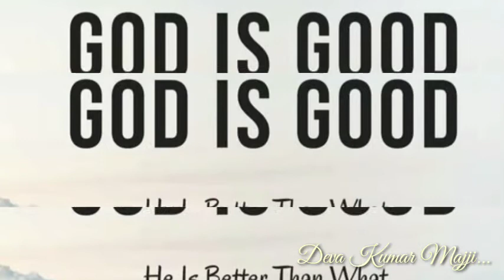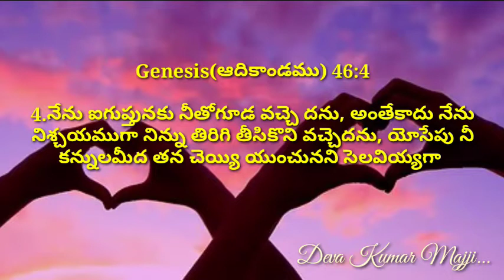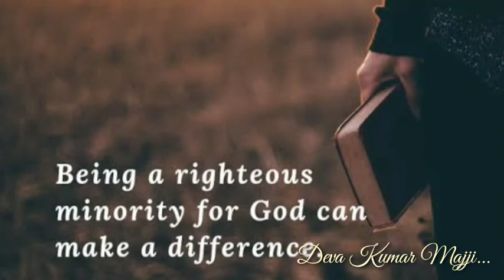GEM CHURCH | ప్రతి ఉదయం నీ వాత్సల్యముతో|sermon on Genesis(ఆదికాండము) 46: 2-5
Prathi Udayam Nee Vaathsalyamutho | ప్రతి ఉదయం నీ వాత్సల్యముతో|sermon on Genesis(ఆదికాండము) 46: 2-5
@christian messages
@daily devotion
@god's Word